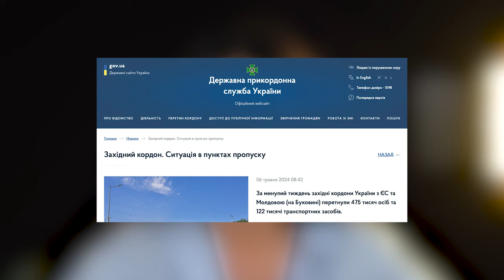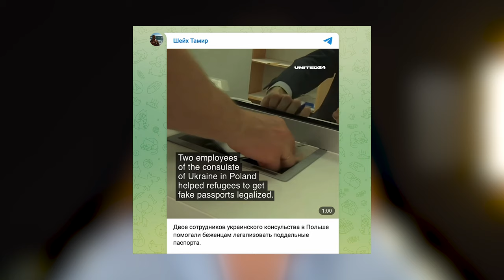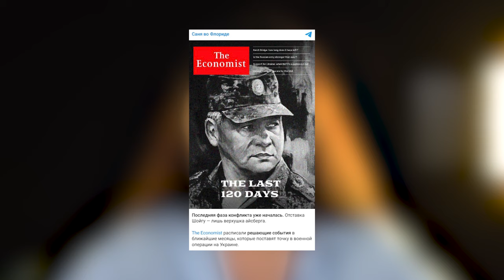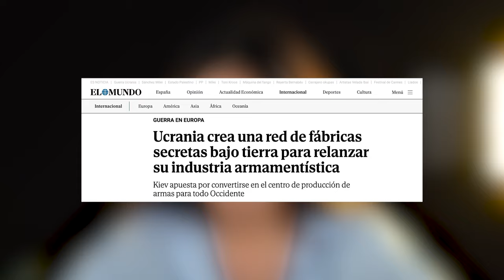Анулювання паспортів та Шойгу на обкладинці The Economist | Дайджест російської дезінформації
The Economist та Reuters - медіа, які мають авторитет і яким довіряють. Російські пропагандисти це чудово знають і використовують ці бренди, аби створювати паралельну реальність. У соцмережах щотижня з’являються численні відеосюжети та нібито статті відомих англомовних ЗМІ, але спрямовані вони часто якраз на українців.

У цьому випуск про:
00:00 - Вступ
00:25 - Про анулювання паспортів та водійських посвідчень українців за кордоном
02:00 - Про підроблені паспорти
02:50 - Шойгу на обкладинці The Economist
04:16 - Про підземні оборонні об`єкти